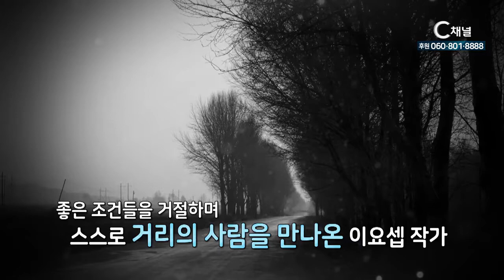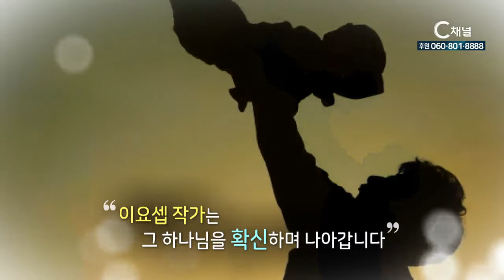하나님 때문에 가능한 일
사진기를 들고 언제나 가난한 이웃 곁에 있기를 원하는 사진작가가 있습니다. 삶의 모양은 다르지만, 이분들의 한결같은 고백은 하나님 때문에 라는건데요, 하나님의 시선이 머문 사진들로 이웃과의 샬롬을 꿈꾸는 이요셉작가를 만나봤습니다.